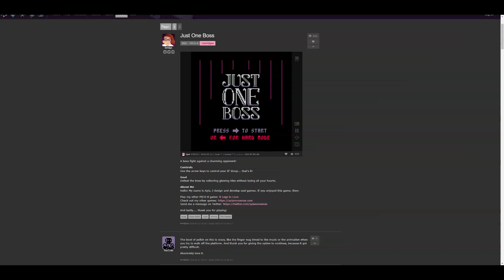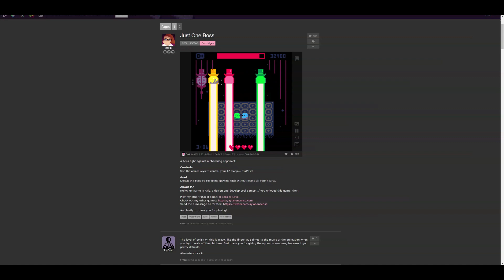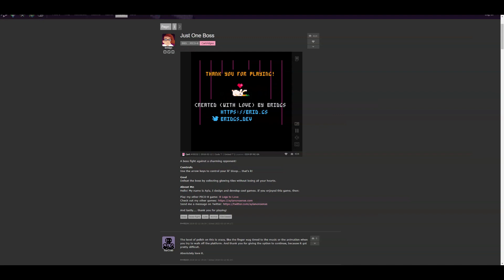Just One Boss High Score% (58900) Tied WR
Finally took one of the hard mode records, only 3 left!
I am coming Daborshy.